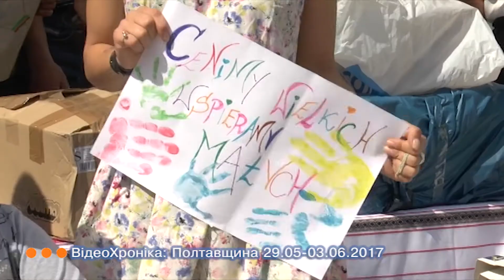Відеохроніка: Полтавщина 28.05.2017 - 03.06.2017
До вашої уваги огляд подій, що сталися на Полтавщині протягом тижня з 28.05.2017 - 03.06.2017